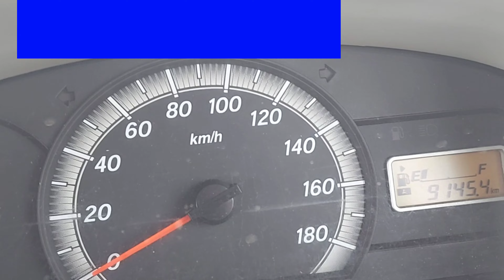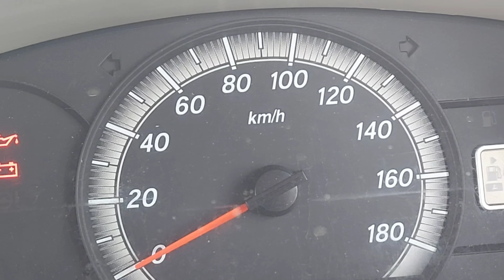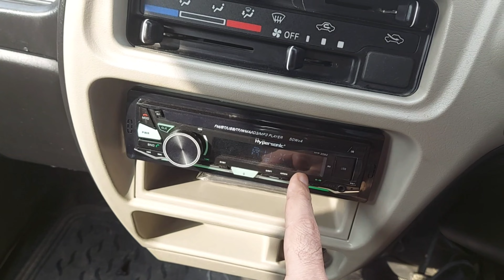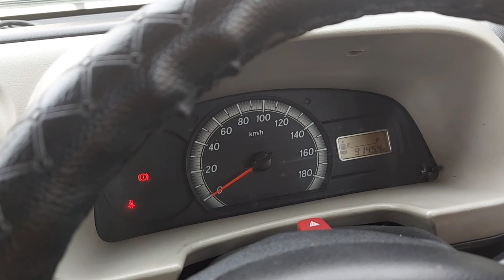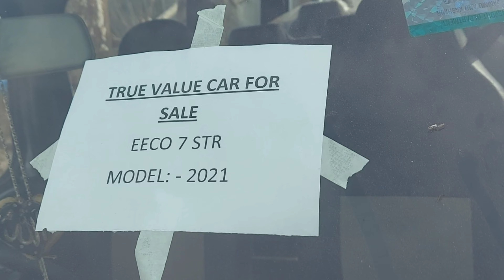Maruti Suzaki ECCO // 7 seater small car // 1.2 ENGINE // Sleek gear unit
Ecco is a small car, which is always in demand

call if you want it